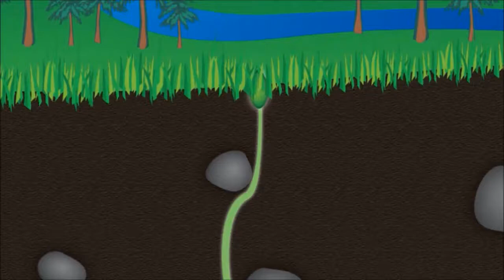Life Is Precious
An explanation of the first principle of SolSeed; Life is Precious, while walking my dogs through Gatineau Park.